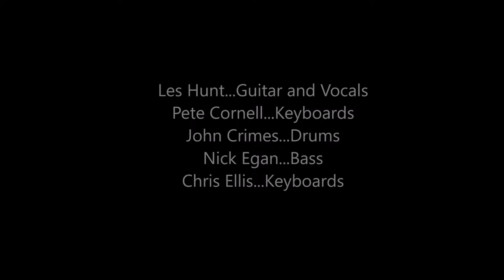Hunter "Tonight's the Night" Get it Together October 10th 1978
Hunter performing "Tonight's the Night" Granada TV's Get it Together October 10th 1978
Les Hunt...Guitar and Vocals
Peter Cornell...Keyboards
John Crimes...Drums
Nick Egan...Bass
Chris Ellis...Keyboards